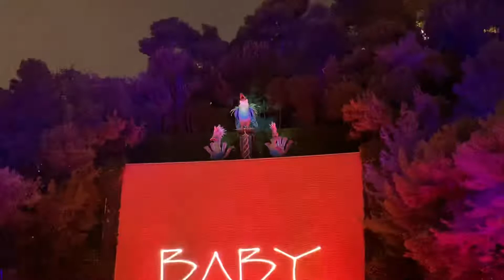“Born This Way” - Lake Of Dreams Wynn Hotel - Singing Lady Birds - Las Vegas, NV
Filmed 10/22/22. This was the last show I saw. The lady birds are super cool in person and they have a super wide range of motion. Also, if you look closely, the bird on the right side has one eyelid not working, it’s shut for the whole show. It’s not too noticeable and I know they’ll have that repaired soon.